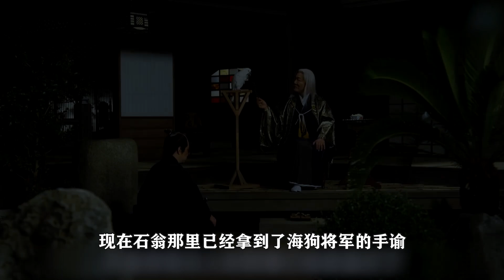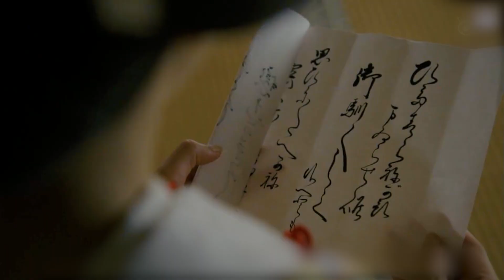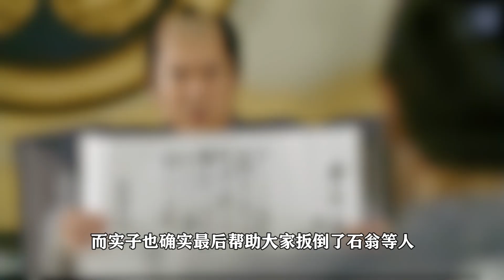一口气看完《阳炎图》，从小目睹父亲被害，苦练技艺数十年潜入幕府大奥当下人，只为给父亲报仇